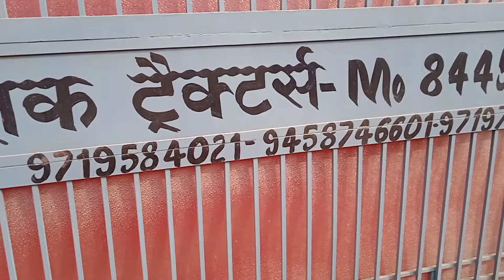2nd Hand tractor Malik traders Shamli//15 ➕plus Top Quality Tractor👉🚜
AshuMalik YouTube channel

Tractor for sale malik traders Shamli Mahindra Eicher Massey Ferguson Preet New Holland Sonalika Arjun Sabhi Prakar ke tractor tractor for sale Malik traders Shamli number video ke last mein second hand tractor top quality condition jakar check out Karen Puri jaanch padtaal kar kar khariden location mobile number video mein tractor for sale. .. ..